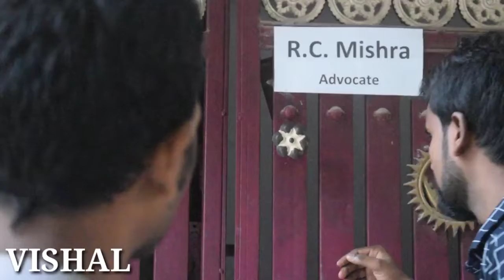Hindi hai hum | 2 minute video | VRS monitor